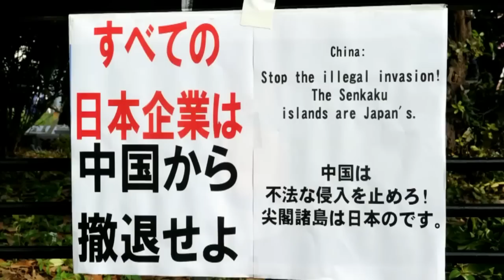Japoneses protestan contra China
Cientos de japoneses manifestaron este sábado en Tokio. Es su turno de protestar tras una semana marcada por manifestaciones chinas para exigir que Japón les devuelva las islas que China llama Diaoyu, y los japoneses Senkaku.